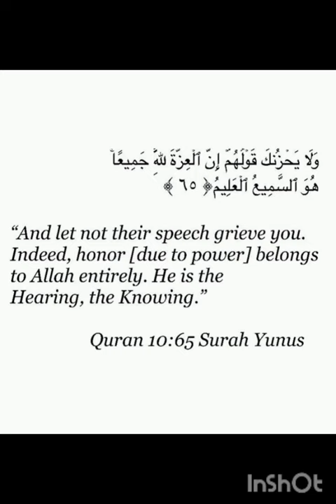whale didn't eat yunus,,,test from Allah,,don't lose hope